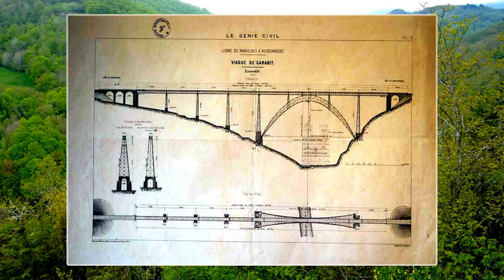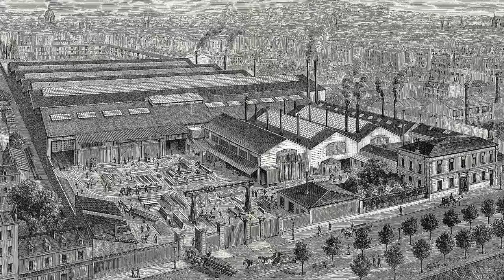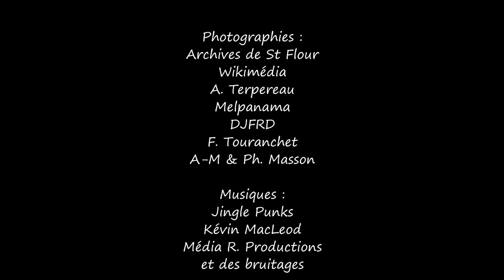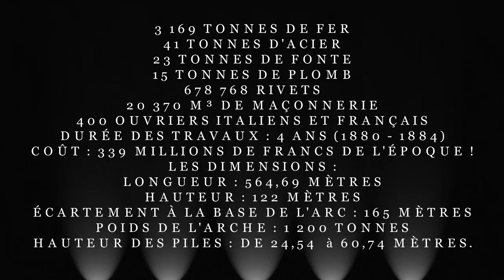Le viaduc de Garabit, une belle histoire.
🗼 La construction du viaduc de Garabit par Gustave  Eiffel et Léon Boyer 🗼
Encore un chef d'œuvre de Eiffel !
🔻 Plus d'infos 🔻

Pour désenclaver le massif Central, les trains de marchandises rencontraient une difficulté dans la vallée de la Truyère.. A l'époque, les piles de ponts ne pouvaient dépasser 65 mètres. C'est Léon Boyer, né à Florac, grâce au pont en dentelle de fer réalisé par la société Eiffel sur le Douro à Porto, au Portugal. Le viaduc Maria Pia servira de modèle pour le viaduc de Garabit. Gustave Eiffel et Léon Boyer réalisèrent le viaduc en 4 ans, malgré les septiques de l'époque,. Ce fut le plus grand viaduc du monde à l'époque.
Les hommes et les animaux s’allient pour faire le travail des machines d’aujourd’hui. Pour le transport des matériaux, on ne disposait que de la traction animale, avec des attelages de 6 à 8 chevaux.
Sur l'autoroute A75, arrêtez vous pour voir ce chef d'oeuvre du magicien du fer !
Léon Boyer partit aussi au Panama pour être le directeur général des travaux du canal de Panama par Ferdinand de Lesseps, ou le savoir faire français est déjà à l’œuvre pour le canal interocéanique. Il meurt de la fièvre jaune quelques mois plus tard !

♬ Musique de Jingle Punk ♬